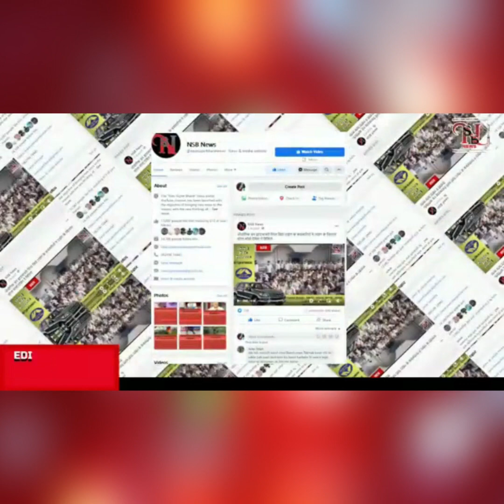Pay Commission कब-कब कितनी बढ़ी कर्मचारियों की सैलरी ? जानिए क्या है पूरा मामला | NSB NEWS |HIMACHAL